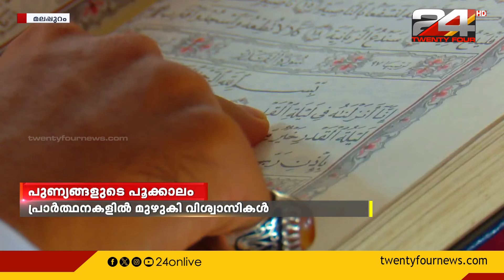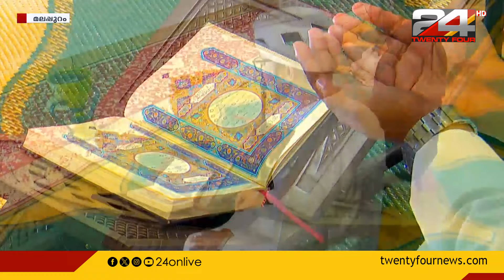വിശുദ്ധ റമദാൻ അവസാന പത്തിലേക്ക് പ്രവേശിച്ചു